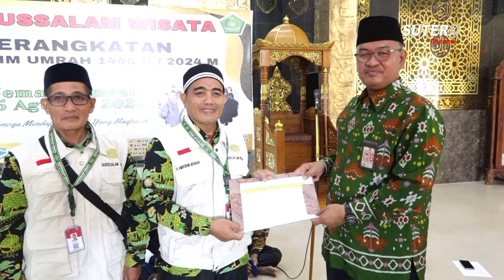PELEPASAN 70 JAMAAH UMRAH PT.DARUSSALAM WISATA DI MASJID AL MANAR TEMPE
(Suterachannel.com) Wajo - Sulsel, PT. Darussalam Wisata cabang Sengkang, lakukan pelepasan jamaah umrah perdana tahun 1446 hijriyah.

Kegiatan ini diawali dengan pembacaan ayat suci Al-qur'an oleh Ferdi Zul, lalu dilanjutkan dengan arahan dari mantan bupati Wajo, Dr. H. Amran Mahmud.

Dalam arahannya, Amran Mahmud menyampaikan ucapan selamat kepada para jamaah umrah, dan berpesan agar selalu saling mengingatkan dalam melaksanakan ibadah umrah,

Turut hadir pada pelepasan tersebut, Kepala Seksi Penyelenggara Haji dan Umrah Kementerian Agama Kabupaten Wajo, KH. Subhan Juddah, menyampaikan terima kasih kepada PT. Darussalam Wisata cabang Sengkang, karena selalu bersama dengan pemerintah dalam hal penyelenggaraan ibadah haji dan umrah.

Lebih lanjut Subhan menambahkan bahwa, PT. Darussalam Wisata merupakan salah satu penyelenggara ibadah umrah yang telah mengantongi izin dari Kementerian Agama Republik Indonesia, dan telah diberikan rekomendasi untuk membuka cabang di Kabupaten Wajo.

"Perlu kami sampaikan bahwa PT. Darussalam Wisata adalah salah satu penyelenggara ibadah umrah yang resmi, punya kantor cabang di Sengkang, dan direkturnya adalah ketua FK-KBIHU propinsi Sulawesi Selatan." jelasnya.

Sebanyak 70 jamaah umrah resmi dilepas oleh mantan wakil bupati Wajo, H. Amran, SE, di mesjid Al-manar Tempe, Kecamatan Tempe, Kabupaten Wajo, rabu (14/8/2024).

H. Amran, SE mengatakan, 24 Kabupaten kota yang ada di Sulawesi Selatan, Kabupaten Wajo merupakan umrah dan haji terbesar setelah Makassar.

"Ini sangat luar biasa dan ini merupakan barometer kesejahteraan suatu daerah dengan adanya pemberangkatan umrah yang sangat luar biasa." tuturnya.

"Secara pribadi saya mengucapkan Terima kasih kepada PT Darussalam Wisata, yang selalu memberangkatkan jamaahnya dengan layanan yang prima dan memberikan yang terbaik kepada jamaahnya." tambahnya.

Direktur PT. Darussalam cabang Sengkang, H. Amir merasa bangga dan bahagia atas amanah dan kepercayaan yang diberikan kepada PT. Darussalam Wisata, dan berharap agar ibadah umrah yang akan dilaksanakan dapat menjadikan kita sebagai pribadi yang sholeh, amanah dan istiqomah.